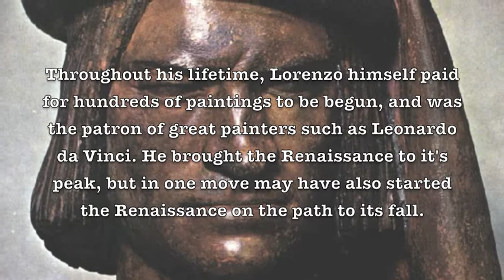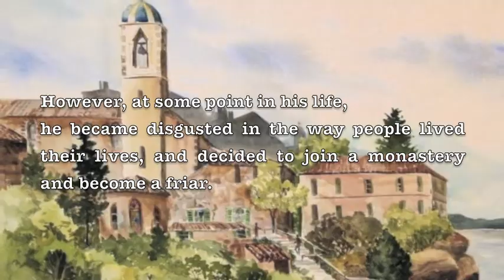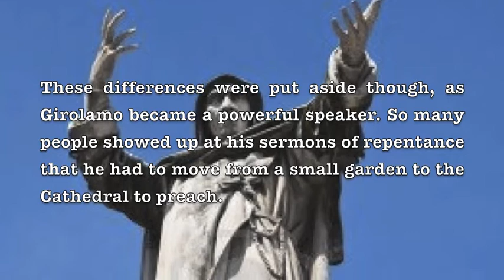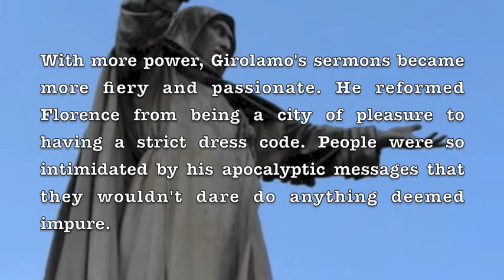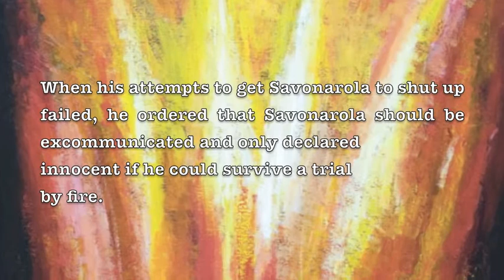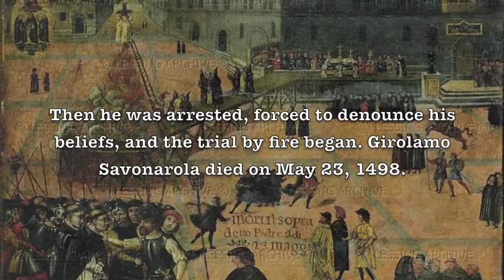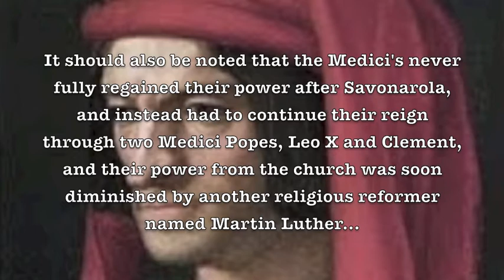NHD Documentary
NHD Documentary Savonarola